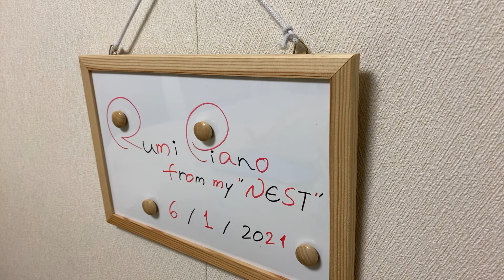rumipiano"Acts of God"『不可抗力』@rumipiano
Improvisation on piano,"Acts of God"./『不可抗力』というイメージで弾いてみました。